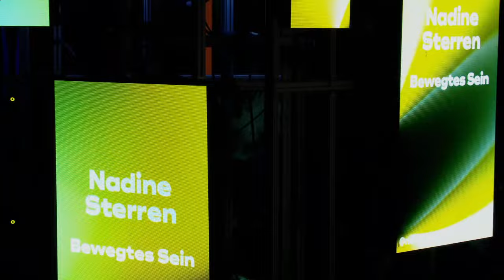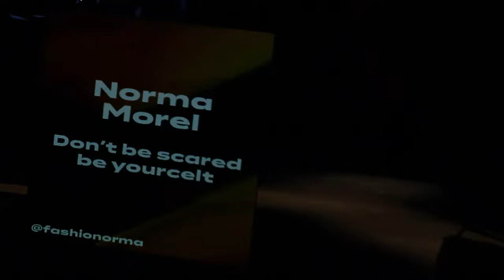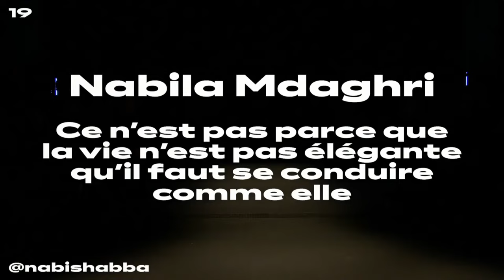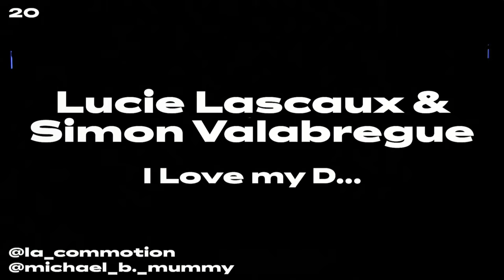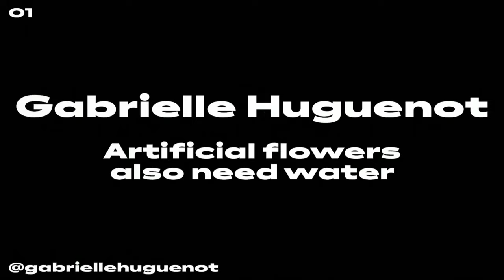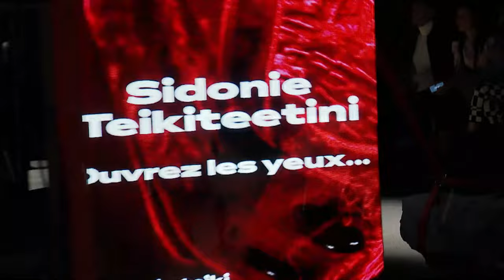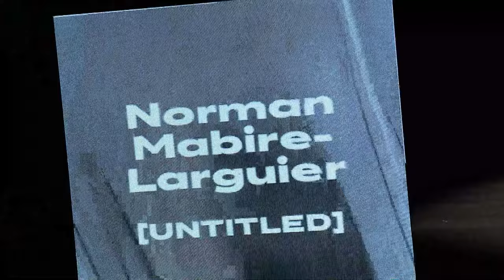Défilé HEAD 2022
Découvrez les collections de diplômes Bachelor et Master 2022 lors de l'événement mode de la HEAD qui accueillera 1'700 personnes à guichets fermés.

La scénographie a été imaginée par les étudiant.e.x.s du Département Architecture d'intérieur sous la direction de Bertrand Van Dorp. Le show sera diffusé en streaming live à 21 heures sur le site internet de l'école et sera rediffusé dans le courant du mois de novembre sur Léman Bleu TV.

20 collections de Bachelor et 12 collections de Master proposant de la mode, du bijou et de l'accessoire défileront lors de ce show audacieux qui se répètera deux fois dans la soirée et à l'issue duquel seront remis quatre Prix décernés par un jury international indépendant.

Le Prix Master Firmenich, doté d'une enveloppe de CHF 10'000.- récompensera la collection de Master la plus remarquable et permettra au lauréat ou à la lauréate de créer un parfum qui apportera une nouvelle dimension à sa collection. Le Prix Bachelor Bongénie, doté d'une enveloppe de CHF 5'000, récompensera la meilleure collection Bachelor. Le Prix La Redoute x HEAD donnera l'opportunité de réaliser une collection capsule qui sera commercialisée sur la plateforme La Redoute.  Le Prix HEAD x Eyes on Talents récompensera la collection qui aura abordé les questions liées à la durabilité avec pertinence et talent.

Cette année le jury est composé de :
Alice Bouleau, Sterling Conseil, Paris
Alvise Bullo, Bottega Veneta, Milan
Francesco Brigida, photographe de mode, Paris
Sylvette Boutin-Lepers, responsable Image et Partenariats, La Redoute, Paris
Paula Canovas, Artistic Director, Paula Canovas del Vas, Londres
Anthea Hamilton, Artiste, Collaboratrice JW Anderson, Londres
Olya Kuryshchuk, fondatrice & rédactrice en chef, 1 Granary, Londres
Séverine Saas, réd en chef adjointe, réd mode, T du Temps, Genève
Margot Scheuer, directrice des achats, Bongénie Grieder, Genève
Patrick Scallon, Communications & Artistic Consultant, Paris, Londres
Pepijn Van Eeden, Chief Brand Officer, Carven, Paris

Sous l'oeil bienveillant de Lutz Huelle, designer de mode, responsable du Département Design Mode et accessoires.

Les collections de Bachelor sont:
Alaa Alaradi, Collateral
Apolline Stangherlin, L'objet à défaut du corps
Carmen Soto, J'ai os ollos pleins de lágrimas
Claire Thébault, Un instant de printemps
Xavier Weber, Magma
Léanne Claude, Septembre, fin de l'été
Norma Morel, Don't be scared, be yourcelt
Michelle Castillo, What is BIG?
Nabila Mdaghri, Ce n'est pas parce que la vie n'est pas élégante qu'il faut se conduire comme elle
Nadine Sterren, Bewegtes Sein
Sophie Raynard, Oeil moteur
Tanguy Mélinand, 10/03/2014
Elise du Couédic, Journey to the East
Léonie Dubois, "Raconte-moi comment c'était avant"
David Coelho Faria, L'écorché vif
Nora Mdaghri, De Longemalle à la fleur d'oranger
Sophie Rousset, Zwart
Alexandra Terrier, Et là, comment tu te sens?
Chloë Fournier, Dollection
Lucie Lascaux & Simon Valabrègue, I Love my D...

Les collections de Master sont:
Victoria Davies, Je suis une voiture
Norman Mabire-Larguier, [Untitled]
Niels Raonison, Chosen Family
Gabrielle Huguenot, Artificial flowers also need water
Zoé Marmier & Louise Jarrige-Le Berre, Self Love Letter
Sidonie Teikiteetini, Ouvrez les yeux...
Mathilde Fenoll, MIASMES
Louana Aladjem, De la gémellité à la dualité de n'être que soi
Hortense Druart, Double face
Eugenia Petersen, dancing therapy
Eléonore Cochonner, Here is my Testament
Camille Boutet, Wave of Feels

Le Département Design Mode et accessoires est par ailleurs heureux d'annoncer l'arrivée d'un nouveau partenaire LAURASTAR pour le DEFILE HEAD et son backstage. Entreprise familiale suisse, Laurastar s'engage à lutter contre l'obsolescence programmée avec des produits durables et réparables. Du repassage au défroissage en passant par la désinfection des textiles et des objets, la marque s'appuie sur le savoir-faire suisse, l'innovation, le design et sa technologie unique DMS (Dry Microfine Steam).

Nous remercions également tous nos partenaires sans qui cet événement ne pourrait pas voir le jour: Firmenich, Bongénie Grieder, Chloé, La Redoute, eyes on talents, Le Bal des Créateurs, Kevin Murphy et Cloud Nine, Caudalie, Manotel et nos partenaires médias: Le Temps et son magazine T, Novembre magazine, Temple magazine, Go Out! et Léman Bleu TV.